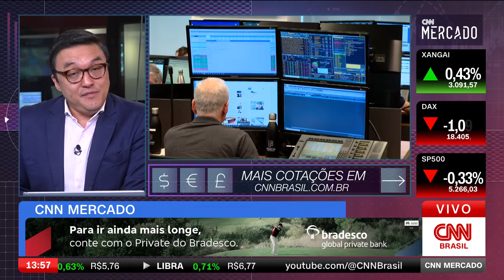Dólar sobe perto de R$ 2,30 com queda das commodities | CNN MERCADO - 04/06/2024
O dólar opera em alta nesta terça-feira (4), acompanhando a valorização externa predominante da divisa americana em manha de queda firme das commodities. Veja essas e outras informações na terceira edição do dia do CNN Mercado, com Fernando Nakagawa.